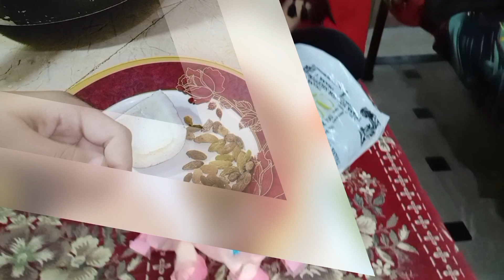Aaj ham nay banaia special zarda plao || Daily Routine || Punjabi Vlog